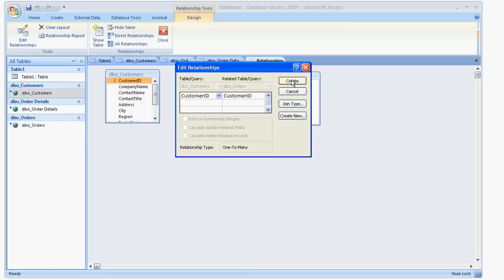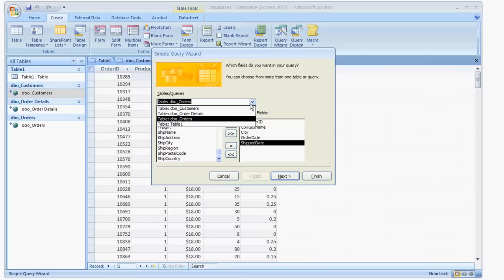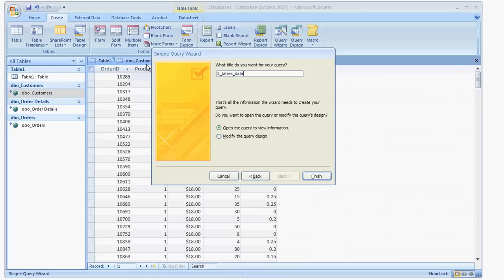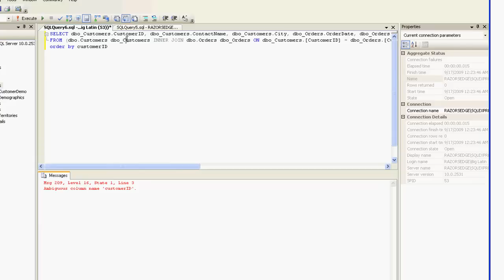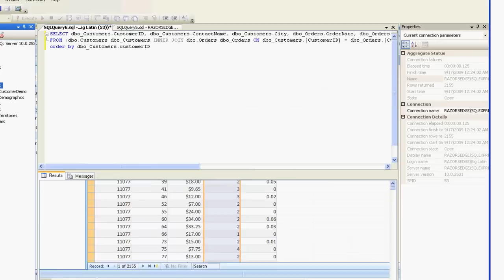Local Wisdom \\Share EP12:Using Access 2007 to Query Microsoft SQL 2008 Part 2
We loaded up the Northwind Database on a fresh install of SQL Server Express 2008 and show you how to query it from Access 2007.  Great solution once your Access Database gets too big and you need the performance provided by a robust Database server like MS SQL 2008, but don't want to loose the ability to query and report out of Access.